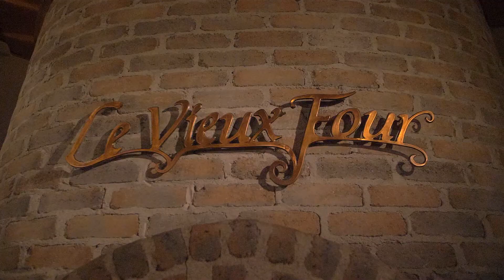Des vacances en famille à Mont-Tremblant - PARTIE 1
Pour la relâche scolaire ou une escapade en famille cet hiver, Mont-Tremblant regorge d’activités pour les petits et les grands. Venez lâcher votre fou à la montagne et dans l’ensemble de nos pôles. Plaisir garanti!

Tourisme Mont-Tremblant

Tourisme Mont-Tremblant vous invite à partager vos moments sur Instagram avec les hashtags: